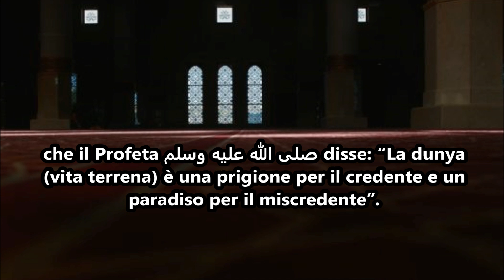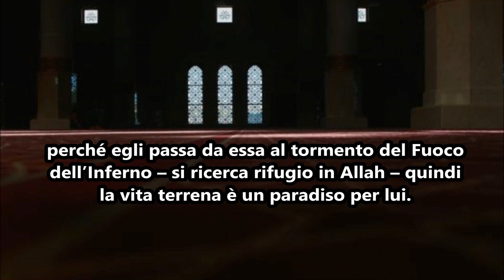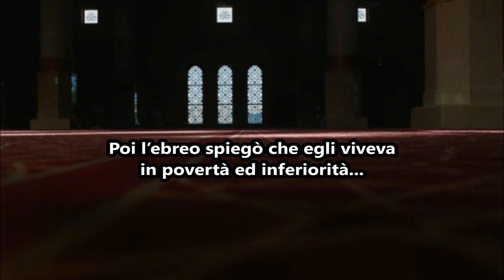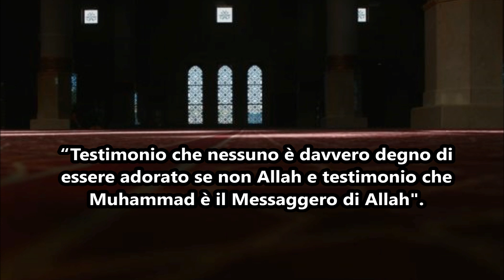La duniya è una prigione per il credente | Shaikh Muhammad Ibn Salih Al-‘Uthaymin رحمه الله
"La duniya (vita terrena) è una prigione per il credente e un paradiso per il miscredente" di Shaikh Muhammad Ibn Salih Al-‘Uthaymin رحمه الله